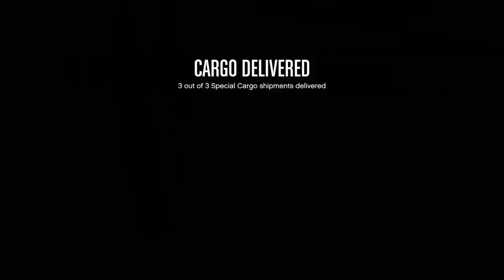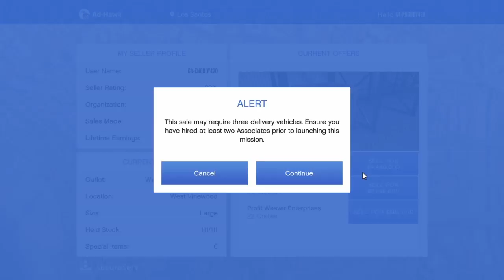G4bubbac JR GtaV Gta5 selling CEO Creates